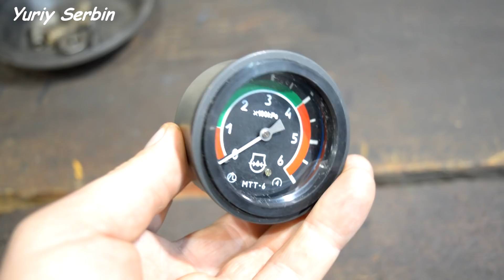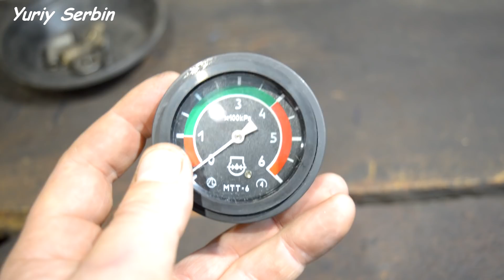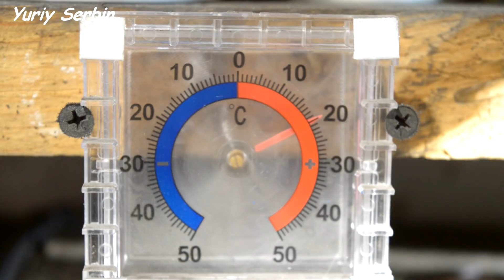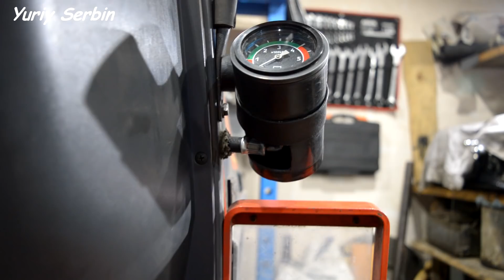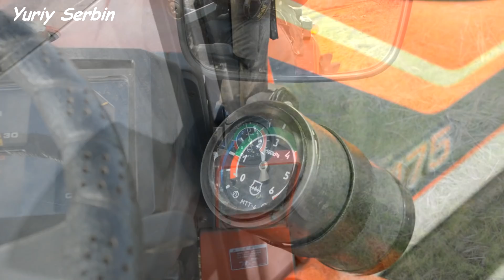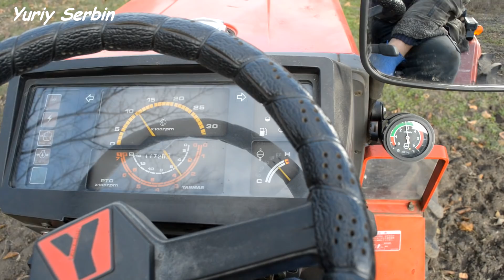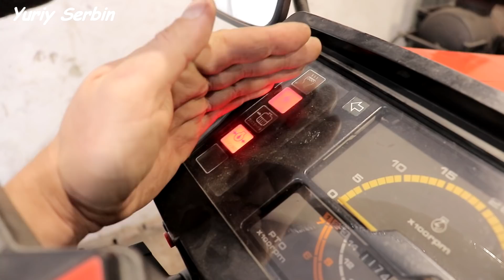Давление масла YANMAR ?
Всем привет! Для контроля и успокоения души...